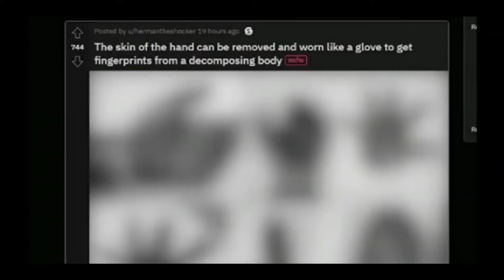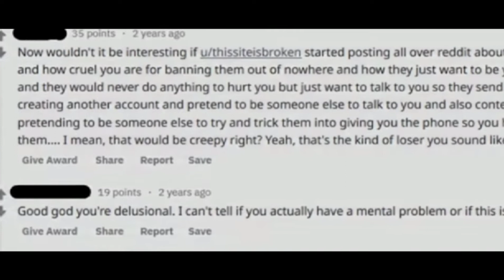Reddit bn gya Dark web 😳 || Dark side of Reddit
• Dark side of reddit
• What is dark side of reddit
• What is dark side of reddit in hindi
• Reddit connection to dark web
• Dark subreddit
•Dark subreddits
•Dark subreddits in hindi
•Top dark subreddits
•bolte ear buds under 2000
•Best ear buds under 1000
•Best ear buds under 2000
•Best smart watch under 3000
•My phone
•My Mic
•Eyebleach reddit
Eyebleach subreddit
• Reddit ki Dark side
Reddit eyebleach
Eyebleach subreddit explained
Eyebleach subreddit explained in hindi
Eyebleach subreddit kya h
Reddit top posts
dark web hindi video
dark web video review hindi
deep web dark web in hindi
surface web vs deep web vs dark web in hindi
dark web hindi introduction
dark web hindi tutorial
deep web dark web in hind
dark web kya hai in hindi
what is dark web and deep web in hindi
deep web or dark web
deep web or dark web kya hai
dark web kaise use kiya jata hai
dark side of internet
dark side of web
dark side of  deep web
deep web horror stories
truth of dark web hindi
truth of deep web hindi
dark web kya hai hindi mein
dark web series hindi mein hai kya
dark web ke bare mein jankari
dark net ke bare mein bataiye
dark web ke bare mein bataiye
dark net kaise chalate hain